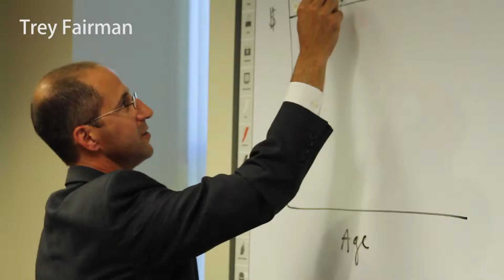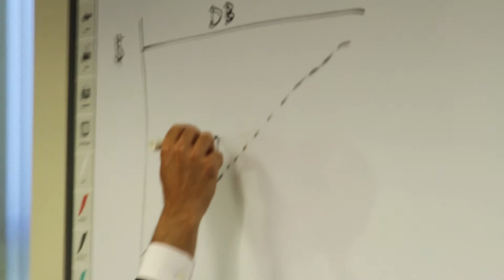California Forums: The Five Needs of Life Insurance; Trey Fairman and Stephen Mancini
Presented by Trey Fairman, J.D., LL.M., and Stephen J. Mancini, Esq.

Life insurance is often intended to fulfill a valid need in your client's estate plan, but is the particular policy sold always appropriate, or even necessary? In the ever changing world of taxation, client bias, and fiduciary responsibilities, Trey shares a refreshing approach to illustrating the various considerations for life insurance as well as how to more thoroughly assist your clients in their insurance planning needs.

Address:
3636 Nobel Drive
Suite 450